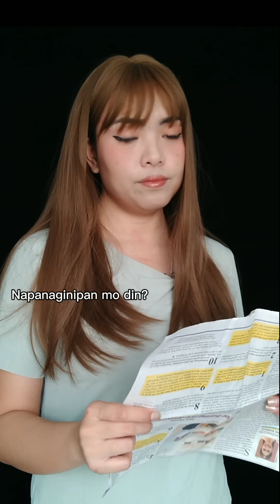POV: Sino Ang Nagmumulto? (Full Story)